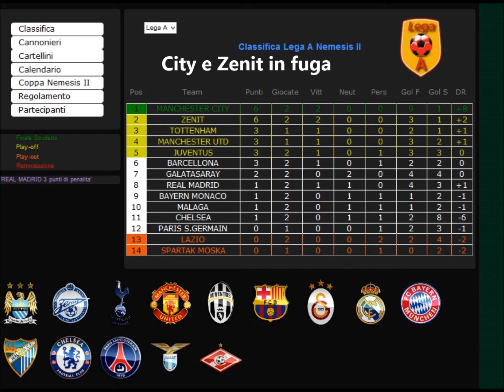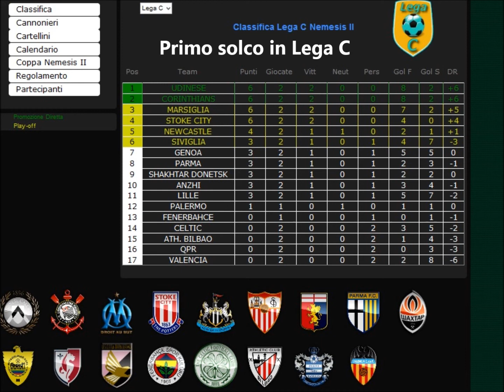Sky Nemesis 24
il racconto della 2° giornata